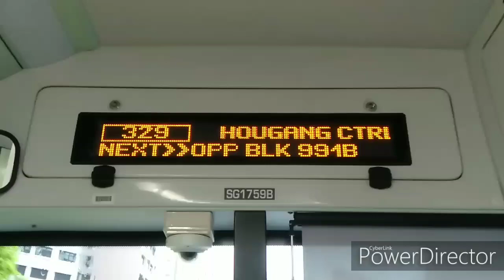[SBST] SG1759B on Service 329 - Euro VI MAN NL323F A22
RaxDen Transportations films SG1759B on Service 329, making it a debut of small eds, running on PM Duty replacing a bus that broke down initially replacing a bus which got into an accident. Enjoy!